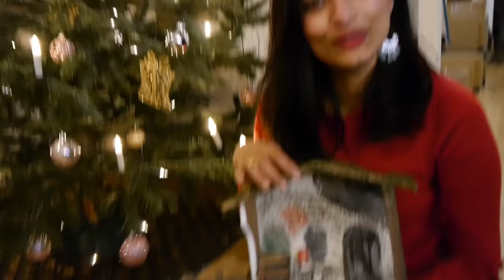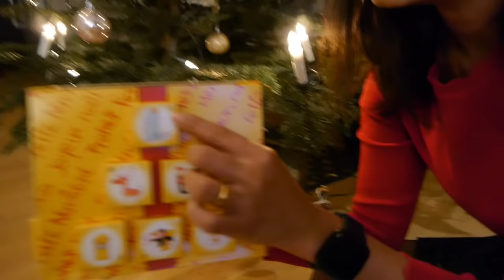Christmas decorations, Buy Christmas tree, Advent in Germany 2020 | MALAYALAM Vlog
You would like to know how we celebrate Christmas in Germany? Have a look at my Vlog where i am sharing my Christmas time routine of every year buying Christmas tree and the decorations. I also talk about other small christmas traditions such as Christmas markets, Adventskalender, Adventskranz etc. in Germany.